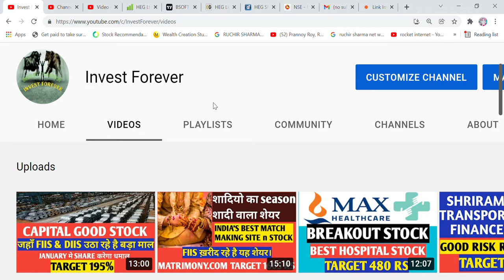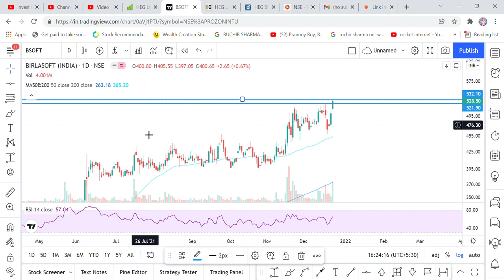BREAKOUT STOCK, BIRLASOFT BREAKOUT, TARGET, STOPLOSS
Hi Friends,